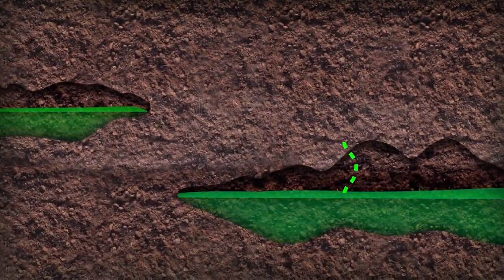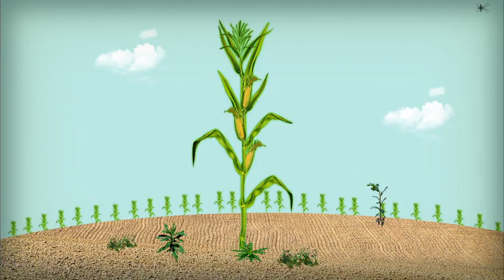Oui à la biodiversité, non aux OGM!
Refuser les OGM, c'est aussi contribuer au développement d'une agriculture de proximité, saine et respectueuse de l'environnement. C'est aider les agriculteurs à regagner une vraie autonomie, favoriser la biodiversité agricole, réduire la toute puissance des multinationales agrochimiques et agroalimentaires